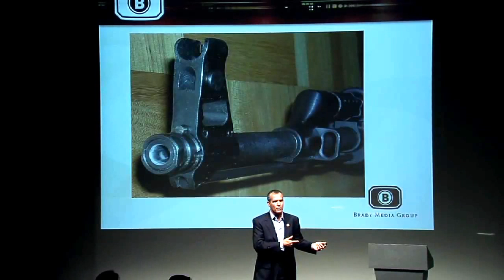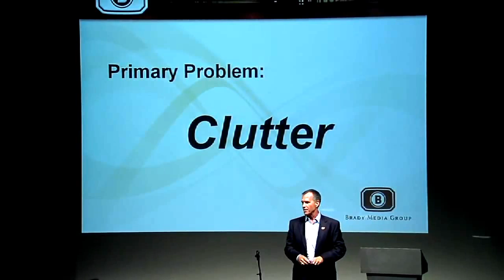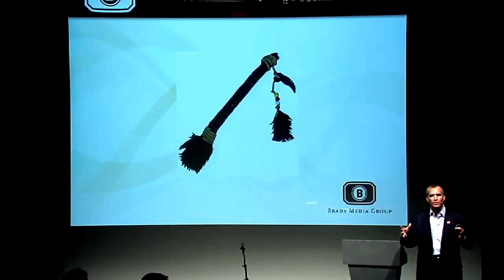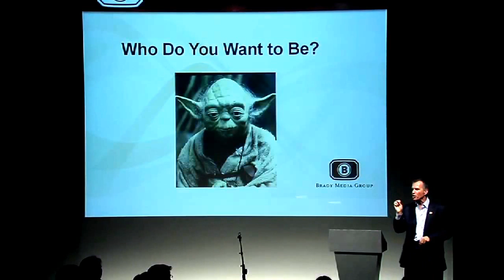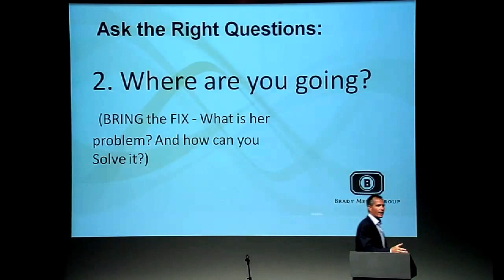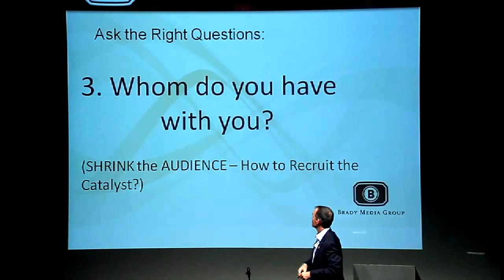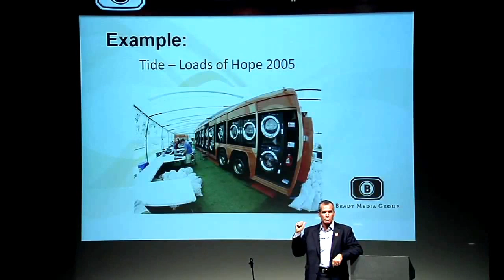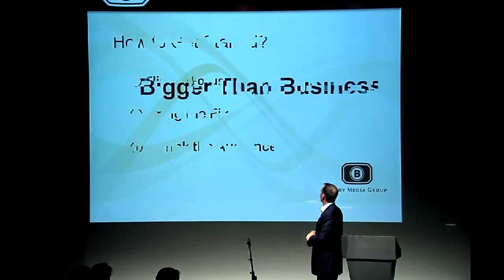Jeff Brady- Harnessing the Power of Brand Echonomics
ExperiPro Business Summit June 2012

Every successful brand inspires clients, consumers and customers to tell the story in their own way. Even in this age of digital media and social networks, word of mouth remains the most powerful brand building tool. Every great brand has a powerful story behind it. Jeff Brady is an award-winning TV News Anchor and Reporter who spent 18 years in broadcast journalism. Most recently, he anchored the evening news at WFAA-TV in Dallas-Ft Worth.

Business experts share their experiences, insights and knowledge during the ExperiPro Business Growth Summits. These live events are held 3 times per year in Dallas, Texas.